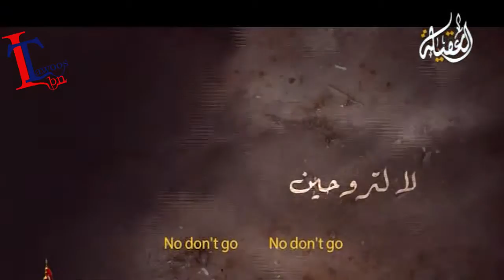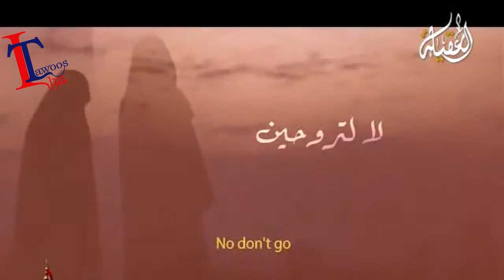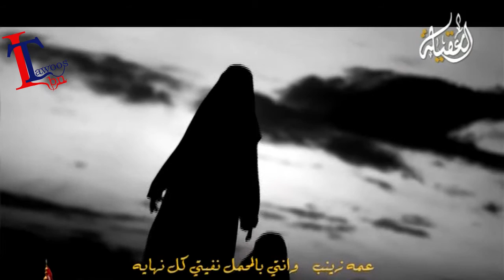رعد الجبوري لا لتروحين Raad Al Jibori La Trohin